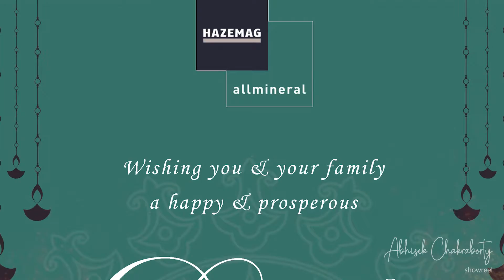Abhisek Chakraborty audio visual showreel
Abhisek is a freelance audio-visual artist who has served the core corporate sector for more than a decade by the virtue of being a Mechanical engineer before the creative self took over. Hence, with that perfect blend of corporate taste and creative edge, he promises to deliver the best suited creative solution for your organization campaigns.

What we do best

Corporate films
Video presentations
Digital mailers and posters
Brochure design
Product photoshoots
Corporate portfolios
Product demonstration videos
Theme songs and jingles
Real estate portfolios
Event coverages
Music videos
Short films
and beyond.

Why us?

One stop solution for all your creative needs
In-house camera and accessories
In-house state of the art photo and video edit studio
Technical edge for product campaigns
Pool of freelancers to suit every budget
Cost edge over contemporaries